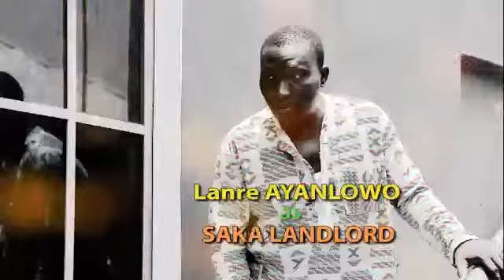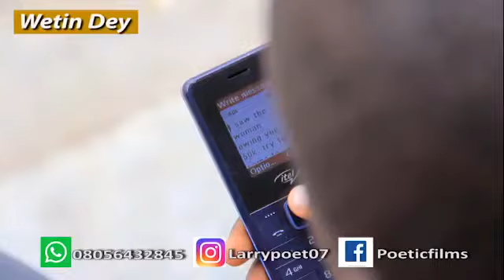WETIN DEY 3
We'll further see what's happening in the house of Landlord Saka, this week.